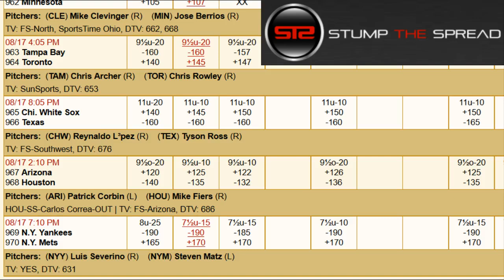August 17, 2017 - MLB Pick of The Day - Today MLB Picks Against The Spread ATS Tonight - 8/17/17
- August 17th 2017 (8/17/17) Thursday - MLB Picks Today for Tonight - For free and premium picks, parlays, predictions, ats today tonight in the MLB major league baseball, NCAAB, NCAAF, NFL, NHL, and NBA please check out

MLB Picks of the day - We're covering the best mlb baseball picks, parlays, and predictions of the day for Thursday August 17, 2017 - 8/17/2017 ats - against the spread predictions.

New York Yankees vs. New York Mets